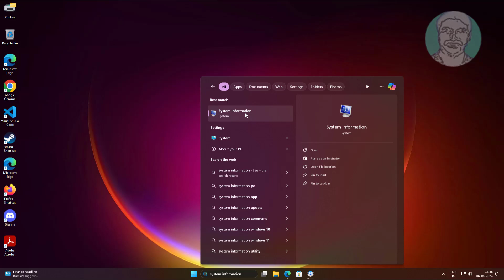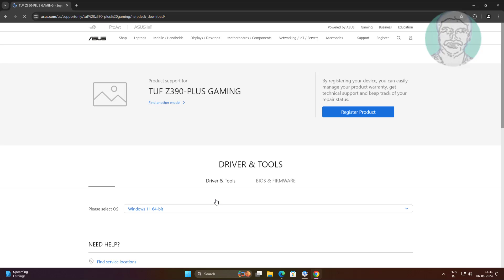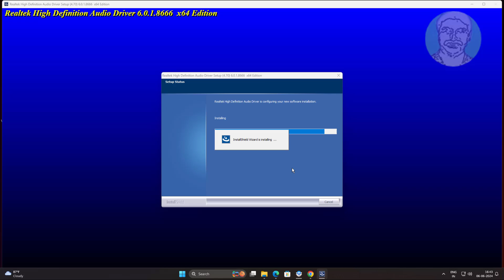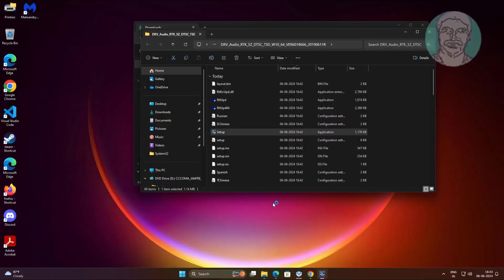FIX Realtek HD Audio Driver Failure Error Code 0001 In Windows 11/10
This Tutorial Helps to FIX Realtek HD Audio Driver Failure Error Code 0001 In Windows 11/10

00:00 Intro
00:19 System Information
00:24 Baseboard Product Name
01:15 Select Operating System
01:33 Download App
01:55 Extract File
02:13 Install App
02:50 Closing